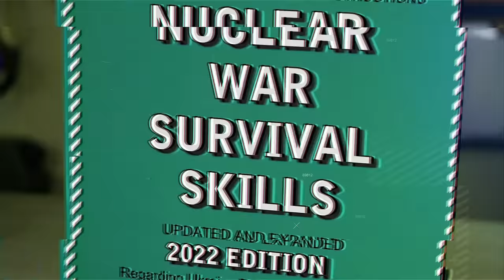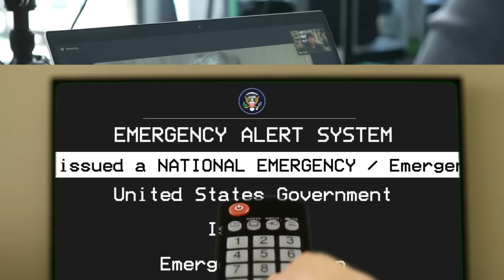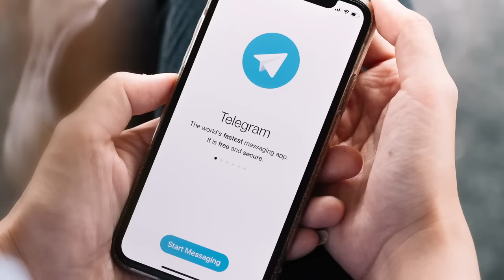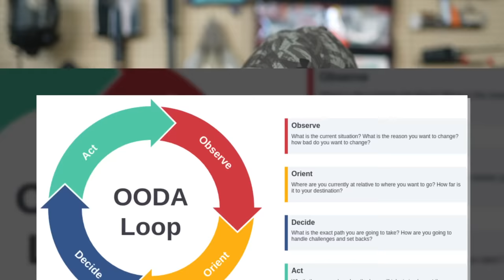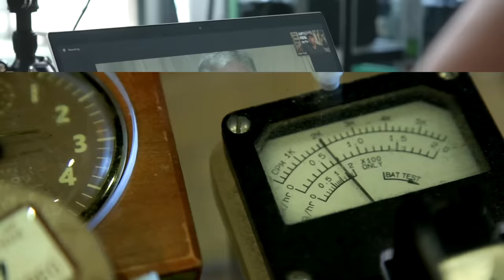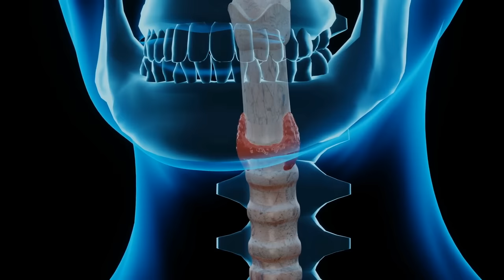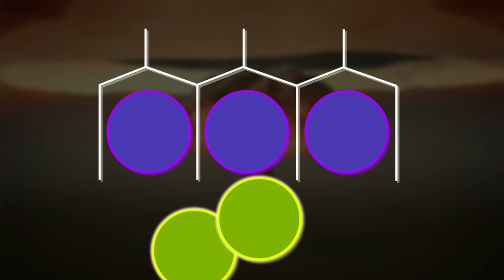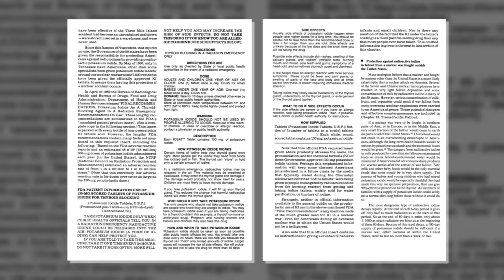Nuclear Expert: 90% Chance of WW3 Right Now... Here's How to Survive it.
The co-author of the most comprehensive Nuclear War Survival Guide joins us to discuss surviving the worst. This is part 1 of an in depth breakdown of everything you need to know about surviving nuclear war.